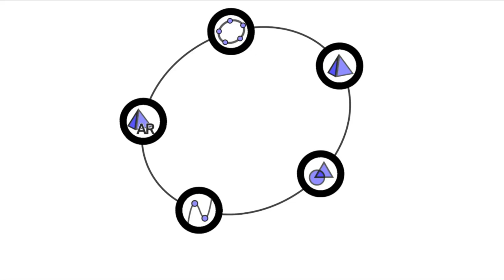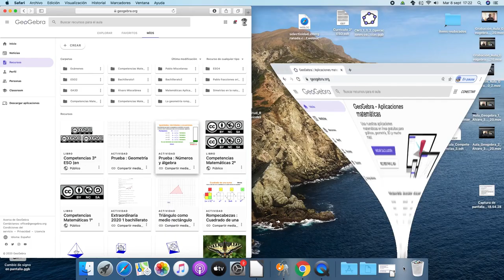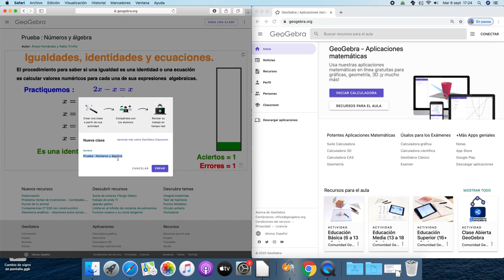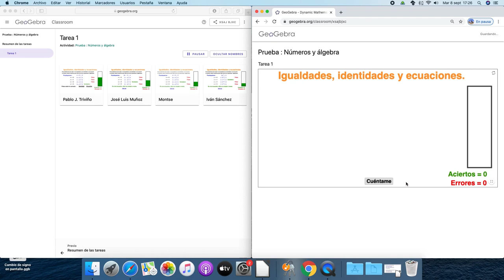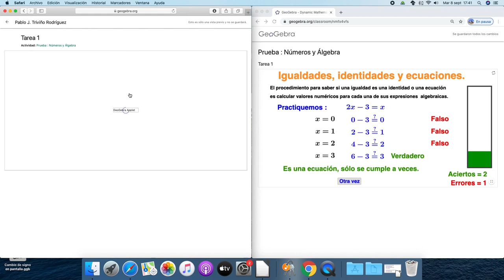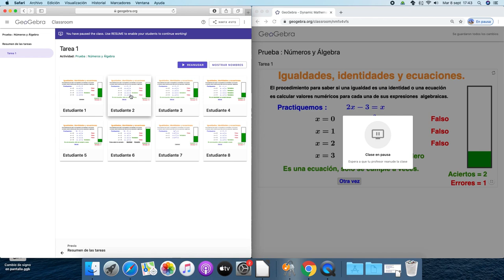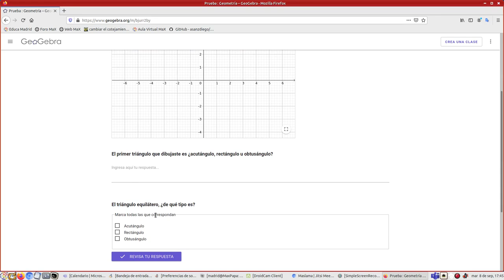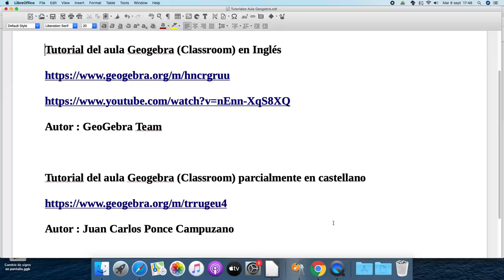1. Aula GeoGebra (Classroom). Aprende en 10 minutos a ...: Impartir una clase en línea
Aprende en 10 minutos a impartir una clase en línea
Aula GeoGebra (Classroom)
IG Maslama al-Mayriti